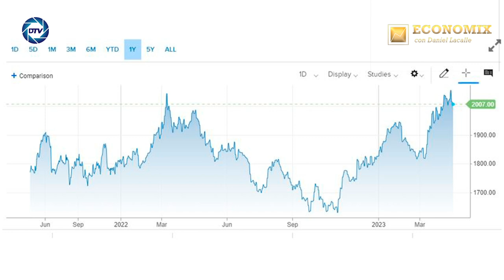Daniel Lacalle 💥¿Por qué el BITCOIN no supera al ORO como activo refugio?💥